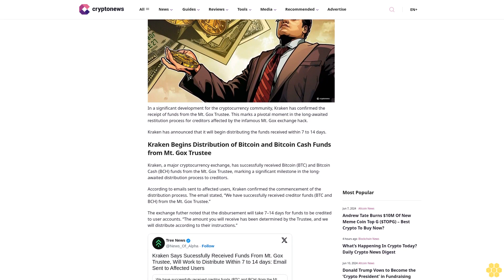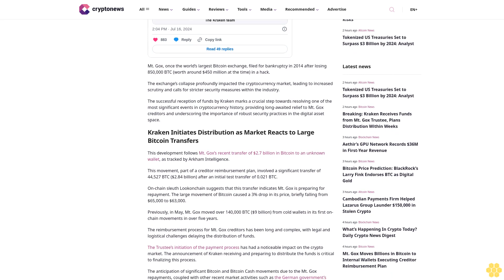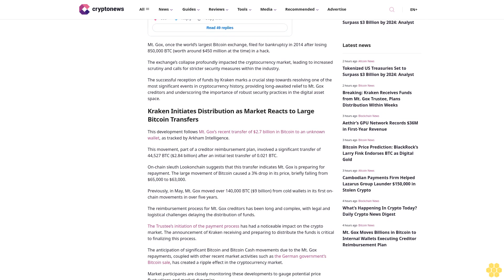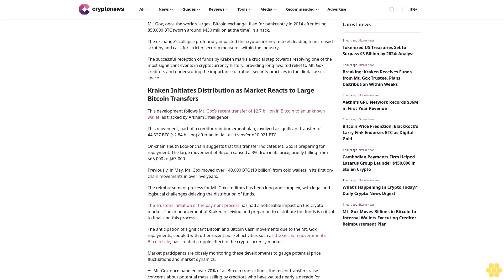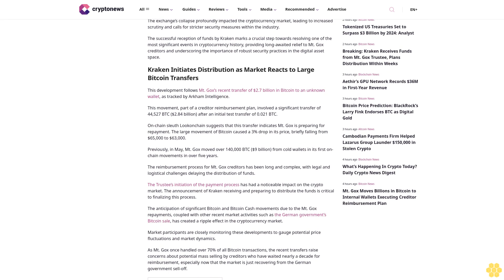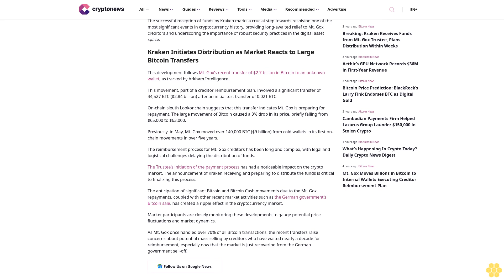Breaking: Kraken Receives Funds from Mt. Gox Trustee, Plans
Hassan Shittu

In a significant development for the cryptocurrency community, Kraken has confirmed the receipt of funds from the Mt. Gox Trustee. This marks a pivotal moment in the long-awaited restitution process for creditors affected by the infamous Mt. Gox exchange hack.

Kraken has announced that it will begin distributing the funds received within 7 to 14 days.

Kraken Begins Distribution of Bitcoin and Bitcoin Cash Funds from Mt. Gox Trustee.

Kraken, a major cryptocurrency exchange, has successfully received Bitcoin (BTC) and Bitcoin Cash (BCH) funds from the Mt. Gox Trustee, marking a significant milestone in the long-awaited distribution process to creditors.

According to emails sent to affected users, Kraken confirmed the commencement of the distribution process. The email stated, “We have successfully received creditor funds (BTC and BCH) from the Mt. Gox Trustee.”

The exchange futher noted that the disbursement will take 7–14 days for funds to be credited to user accounts. “The amount you will receive has been determined by the Trustee, and we will distribute according to their instructions.”

Mt. Gox, once the world’s largest Bitcoin exchange, filed for bankruptcy in 2014 after losing 850,000 BTC (worth around $450 million at the time) in a hack.

The exchange’s collapse profoundly impacted the cryptocurrency market, leading to increased scrutiny and calls for stricter security measures within the industry.

The successful reception of funds by Kraken marks a crucial step towards resolving one of the most significant events in cryptocurrency history, providing long-awaited relief to Mt. Gox creditors and underscoring the importance of robust security practices in the digital asset space.

Kraken Initiates Distribution as Market Reacts to Large Bitcoin Transfers.

This development follows Mt. Gox’s recent transfer of $2.7 billion in Bitcoin to an unknown wallet, as tracked by Arkham Intelligence.

This movement, part of a creditor reimbursement plan, involved a significant transfer of 44,527 BTC ($2.84 billion) after an initial test transfer of 0.021 BTC.

On-chain sleuth Lookonchain suggests that this transfer indicates Mt. Gox is preparing for repayment. The large movement of Bitcoin caused a 3% drop in its price, briefly falling from...